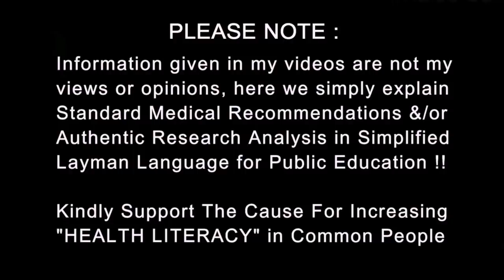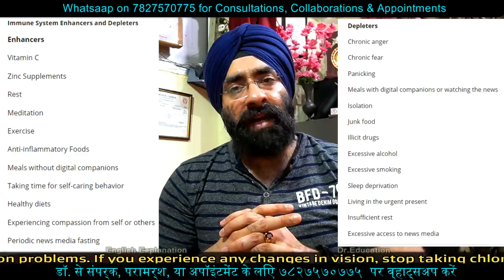CHLOROQUINE - Standard Patient Information Explained | Dr.Education Hindi + Eng Subs